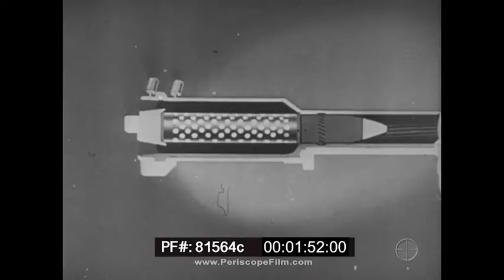57MM RECOILLESS RIFLE M18 WWII TRAINING FILM PORTABLE ANTI-TANK WEAPON 81564c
This short, restricted film from WWII showcases the operation of the 57mm Recoilless Rifle, a 4000-yard weapon comparable to an anti-tank gun. The film shows how the weapon has no recoil (1:48) thanks to its breach escape port. At (2:52) a 4" concrete wall is leveled by a hit, and at (3:11) a 3" penetration of armor plating on a tank. At (4:47) the handling of the weapon in the field is shown. At (5:15) a larger version is shown, the 75mm with a panoramic site.

The M18 recoilless rifle is a 57 mm shoulder-fired, anti-tank recoilless rifle that was used by the U.S. Army in World War II and the Korean War. Recoilless rifles are capable of firing artillery-type shells at reduced velocities comparable to those of standard cannon, but with greater accuracy than anti-tank weapons that used unguided rockets, and almost entirely without recoil. The M18 was a breech-loaded, single-shot, man-portable, crew-served weapon. It could be used in both anti-tank and anti-personnel roles. The weapon could be both shoulder fired or fired from a prone position. The T3 front grip doubled as an adjustable monopod and the two-piece padded T3 shoulder cradle could swing down and to the rear as a bipod for the gunner. The most stable firing position was from the tripod developed for the water-cooled Browning M1917 machine gun.